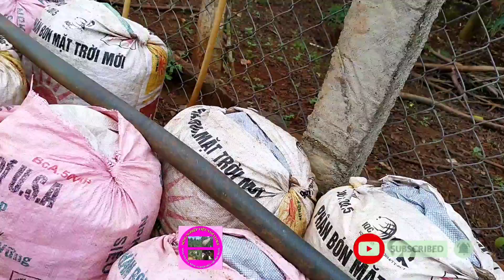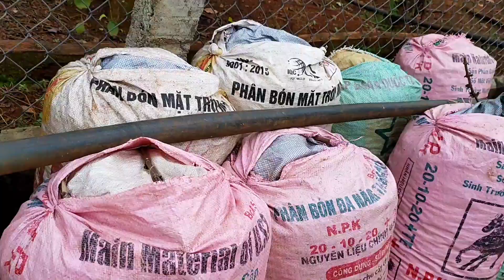#70- TÌNH TRẠNG PHƠI CÀ PHÊ CỦA BÀ CON NÔNG DÂN TÂY NGUYÊN |Nông Nghiệp Việt Nam Vlogs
NÔNG NGHIỆP VIỆT NAM VLOGS LÀ KÊNH LÀM VỀ CHỦ ĐỀ NÔNG NGHIỆP Ở VIỆT NAM. LUÔN MONG MUỐN SẼ ĐƯA NHỮNG THÔNG TIN CÓ GIÁ TRỊ ĐẾN VỚI MỌI NGƯỜI.